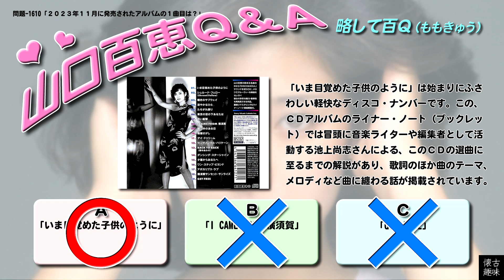百Ｑ問題 1610「２０２３年１１月に発売されたアルバムの１曲目は？」